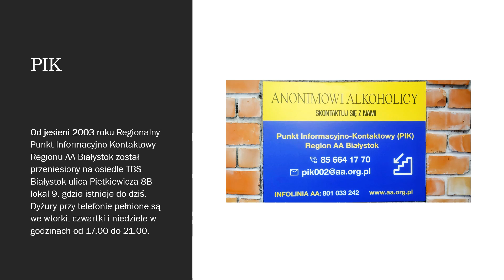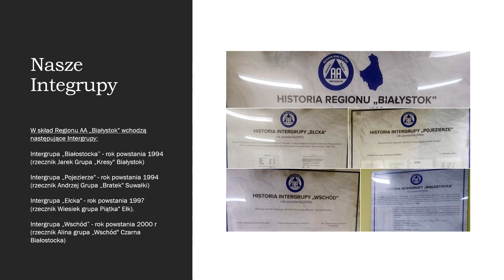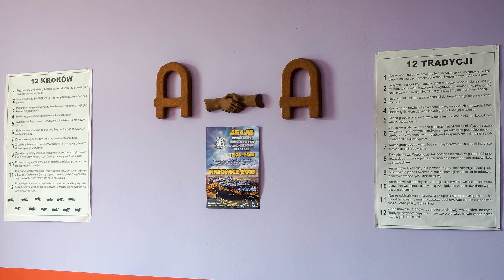Anonimowi Alkoholicy Bialystok